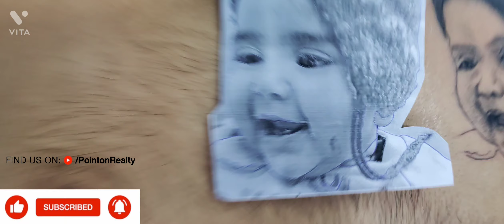Aapni beti ka photo banbaya ✌️🧑‍🍼